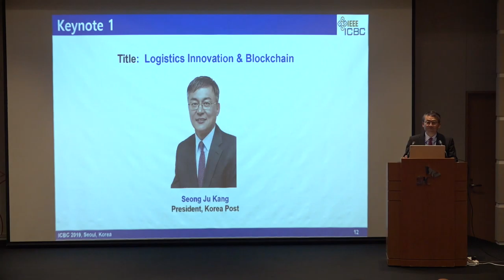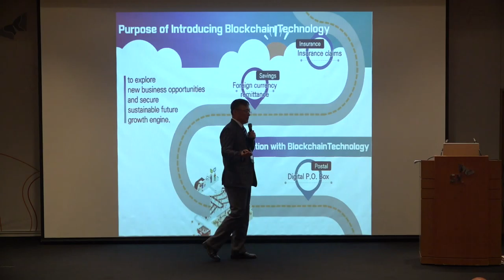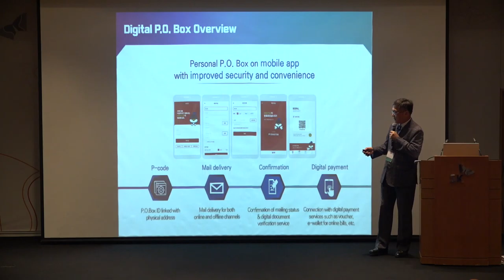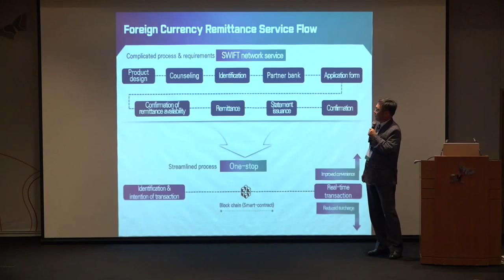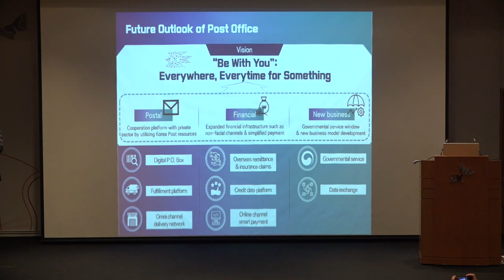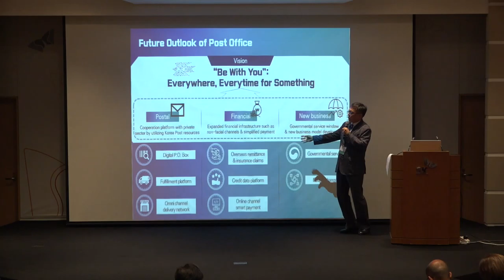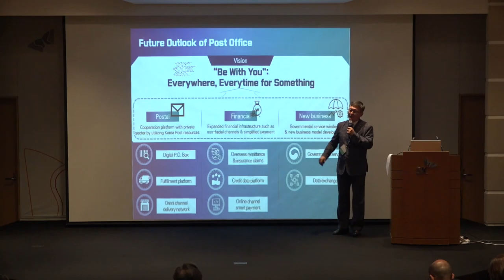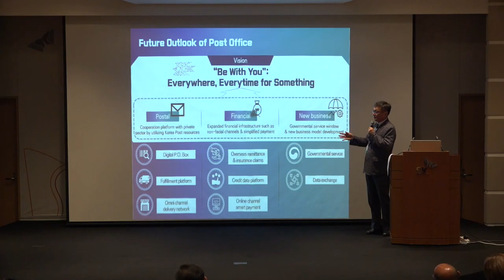IEEE ICBC Keynote Speech - 1 190515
[Title]  Blockchain-based Postal Services at Korea Post

[Presenter & Bio]
Seong Ju Kang, Korea Post, Korea

 Seong Ju Kang has been serving as the President of Korea Post since November 2017. Prior to the present position, he served in various public positions such as Director General of ICT Policy and R&D Bureau, Ministry of Science and ICT (April 2008 to Nov. 2017), Minister-Counselor at the Permanent Delegation of Korea to the OECD (Feb. 2011 to Mar. 2013), Assistant Secretary to the President at the Office of the President (Feb. 2007 to Feb. 2008) and Director of ICT Planning and Coordination, Ministry of Information and Communications (Dec. 1997 to Feb. 2007), mainly covering ICT policy including e-government, cyber security, economic development, government innovation and regional development. Seong Ju Kang received his MS degree from Syracuse University and PhD degree from Penn State University in public administration and MIS. He also taught at the School of Public Administration at the Catholic University of Korea and Penn State University.

[Abstract]
Korea Post’s challenge to seek for new business opportunities from blockchain technology is underway. Korea Post is reviewing to apply blockchain technology to each of its business segments: postal, savings, and insurance. For postal business, we are planning to introduce mobile e-post box system which enables a reliable transmission of e-mail by applying blockchain technology to prevent any forgery or modification. For savings business, we are planning to realize a more affordable and time-saving foreign currency remittance service by sharing real-time records through blockchain technology. For insurance business, we have implemented an automatic request and payment process for insurance premium by linking the insurer with hospitals through blockchain technology. Korea Post will continue its efforts to enhance customer reliability on blockchain technology for a further development and to create new business values as one of the leading governmental agencies in the 4th Industrial Revolution field.